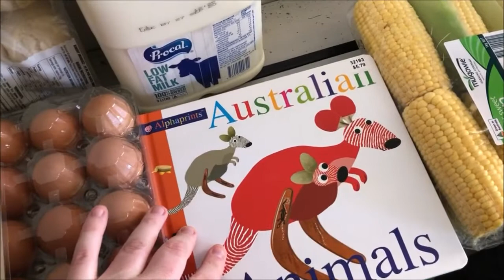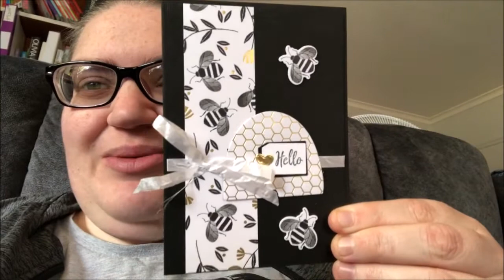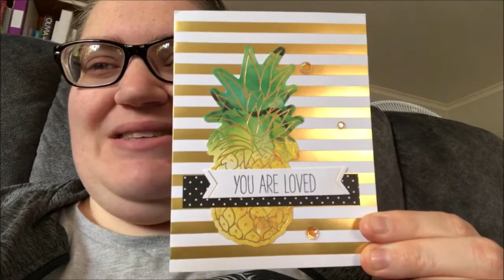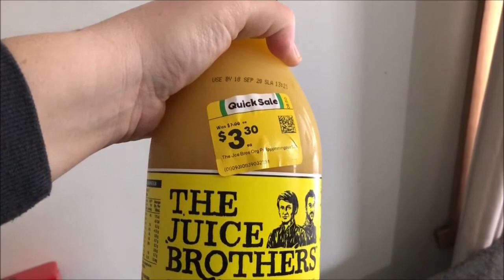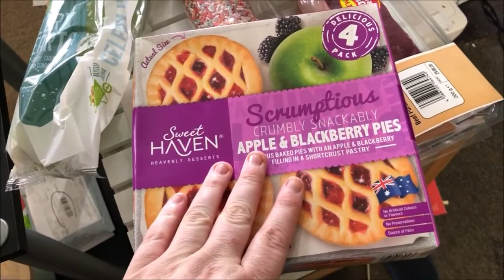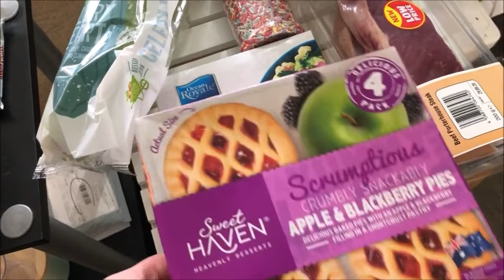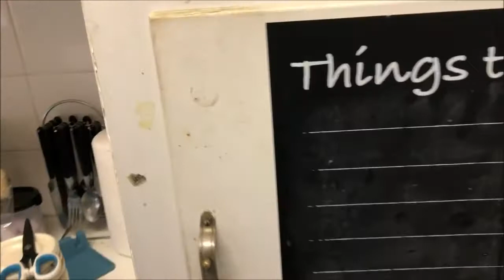Costco and Woolies Top Up Hauls and chatting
Camera: Canon EOS M3
Phone: Apple iPhone 8
Editing: Windows Movie Maker
Computer: LENOVO ideapad 100